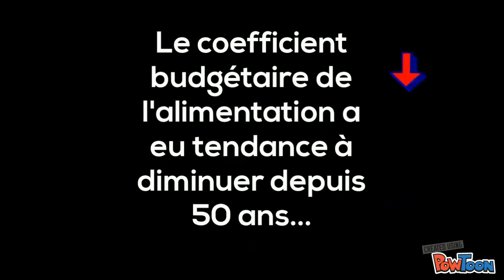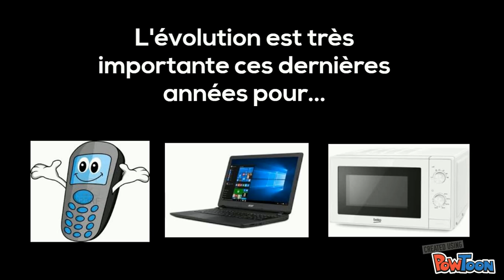L'évolution de la consommation des ménages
Comme vous pouvez le remarquer chez vous, le post alimentation s'est réduit au profit d'autres post comme l’achat de biens durables (téléphone portable etc...)